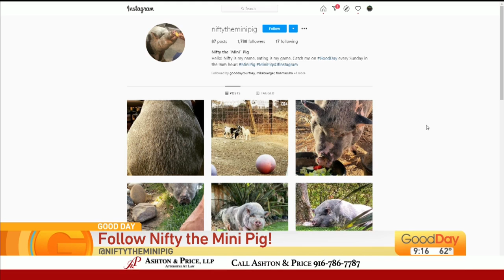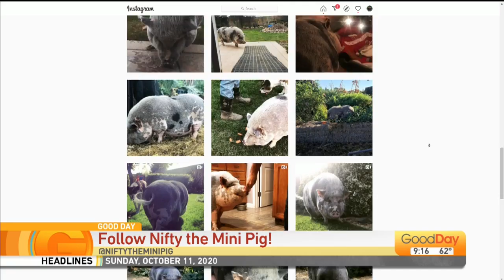Nifty in the 9 - 10/11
We love Nifty the Mini Pig so much! Let's check in and see how she's doing this week!